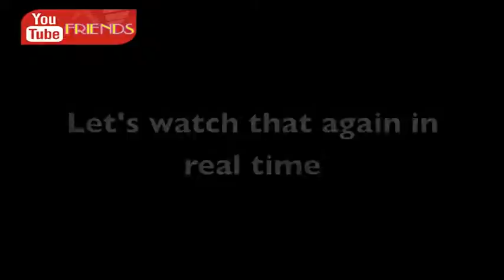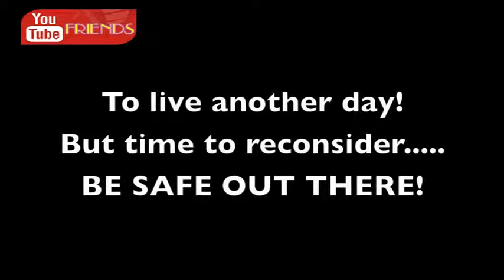airplane accident lawyers part 14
airplane accident lawyers
airplane accident lawyers
thanks for watch videos.